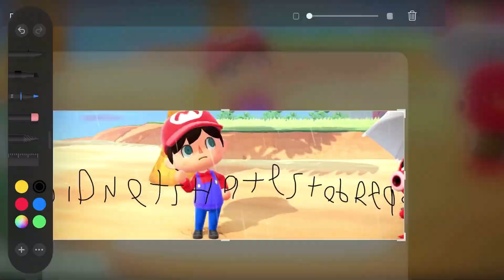Did Nets Hates To Break In This Video?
Tell Us Why?